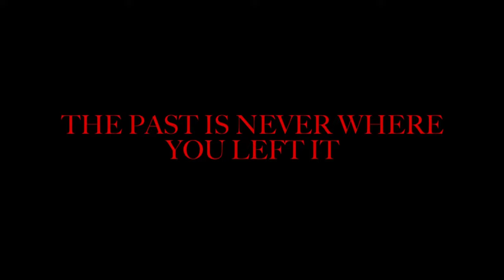THE EMERGING PAST Trailer (2023)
The official movie trailer of The Emerging Past